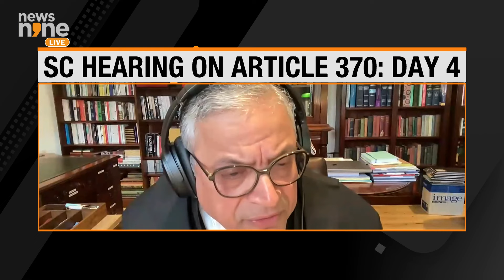J&K Constitution And Indian Constitution Speak To Each Other Through Article 370: Gopal Subramanium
Speaking at the Supreme Court hearing on Article 370 abrogation, Senior Advocate Gopal Subramanium says that the two Constitutions — the J&K Constitution and the Indian Constitution “speak to each other through Article 370.” He further goes on to add that “Article 370 was not a repository of untrammelled power, but a medium through the Indian Constitution would apply.”